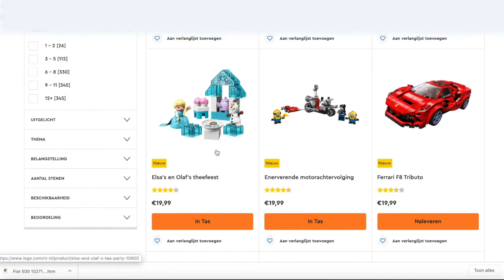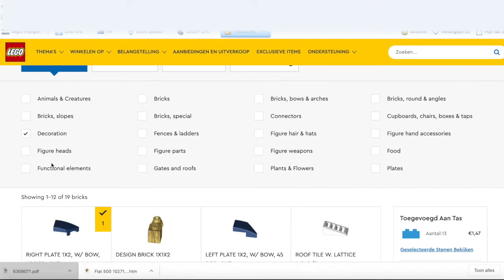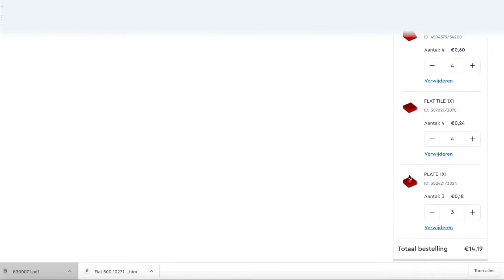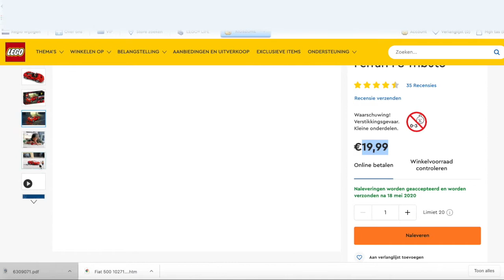Is it cheaper to buy lego bricks or the set?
Well sometimes the answer is what it is...:(